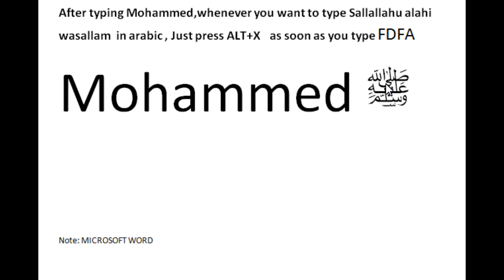Shortcut to type Mohammed Sallallahu Alai wasallam in arabic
Microsoft word has customized keys to type Sallallahu Alai wasallam in arabic.Please do watch the video to know how to do it.